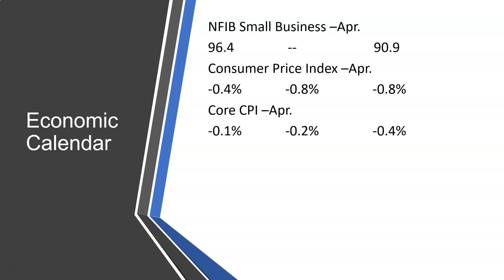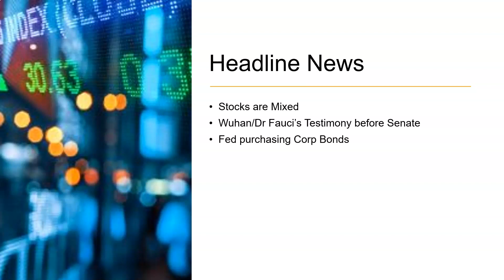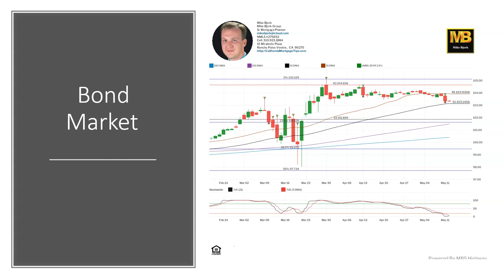CA Interest Rates: Daily Market Report May 12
The NFIB Small Business Index dropped from 96.4 in March to 90.9, which many thought it would dive down into the 80s.  This report represents the confidence in Small Businesses.  The Consumer Price Index dropped 0.8% in April and it's YoY dropped from 1.5% to 0.3%; and when you exclude food and energy from the equation, which are uncontrollable variables, then we have the Core CPI.  The Core CPI dropped 0.4% in April and it's YoY dropped from 2.1% to 1.4%. You can see the difference, especially for April, the impact that food and energy can have, as Oil dropped to negative in April for the first time.  The CPI is one of two inflationary data that we review on the basis for Consumers.  The other, is the PCE, which is the Fed's favorite gauge for inflation.  Stocks are trading in Mixed Territory again today, as Investors received a report that there were 6 new cases of coronavirus in Wuhan; and Dr Fauci is providing his testimony before the Senate with warnings of re-opening the economy too soon.  The Fed will be purchasing Corporate Bonds today in order to assist with Businesses surviving this current period.  Corporations generally prefer to issue bonds in lieu of bank loans.  MBS is currently Down 2bps, so Mortgage Rates remain Unchanged.  Yesterday's Bond Rollover pushed us further down the graph and closer to the 50 DMA, which acts as our floor of support.  The question will be if it holds as a floor and gives us a bounce higher, or do we break below it.  Yields remain steady and currently sit around 0.69%

If you're located in California and looking to either buy a home or refinance and would like my assistance, then please click on the following link and answer a few questions